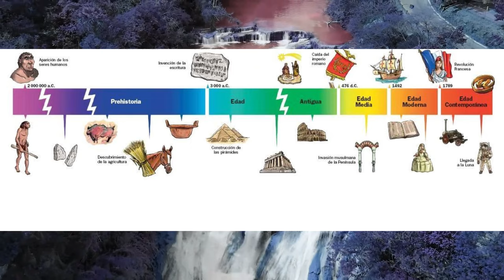🌟Caldero de Bruja: Un Viaje Mágico 🧙‍♂️ En la historia y los mitos que lo rodean✨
¡Bienvenidos a un viaje mágico a través de la historia y la espiritualidad! Únete a nosotros mientras exploramos los misterios del Caldero de Bruja, desde sus raíces en la mitología celta hasta su relevancia en la práctica moderna de la Wicca. Descubre los secretos ancestrales, las leyendas intrigantes y la magia eterna que rodea a este artefacto único. Sumérgete en un mundo de mitos, rituales y poderosos encantamientos mientras desentrañamos los secretos del Caldero. ¡Prepárate para una aventura llena de misterio, sabiduría y maravilla!